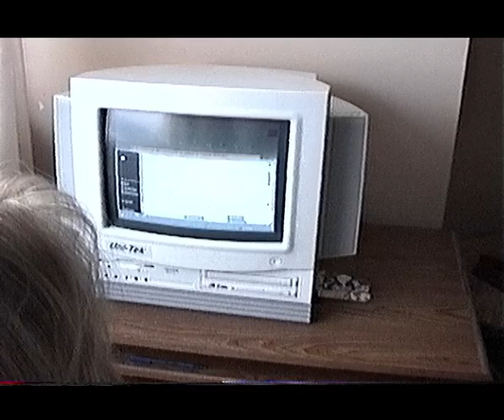Winter 2001 house on the hill Fernie